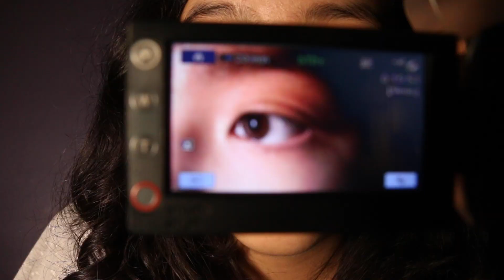ANATTA TwoTime music video